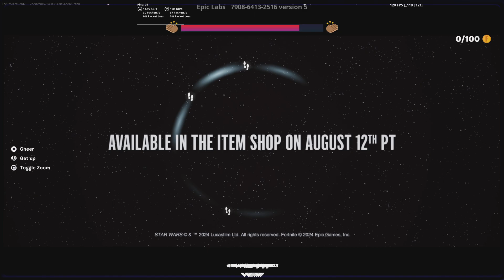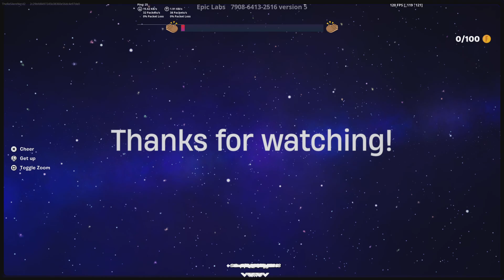Fortnite_Disney Utlimate Fan Event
New Powers..Here Comes Doom🤩